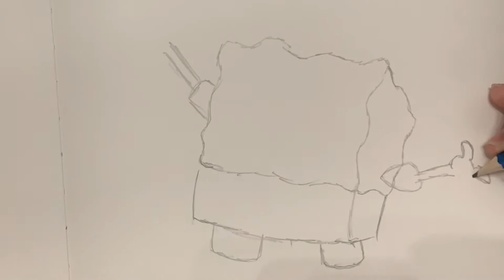Spongebob Art || New Markers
If y’all enjoyed the video let me know what else y’all wanna see me do next. More videos coming up!!! 👀

Sketchbook

Moleskine Art Sketchbook, Hard Cover, Large (5" x 8.25") Plain/Blank, Black, 104 Pages

Pencils

Fineliners

Color Pencils

Copic markers